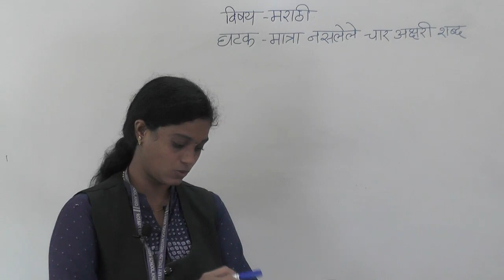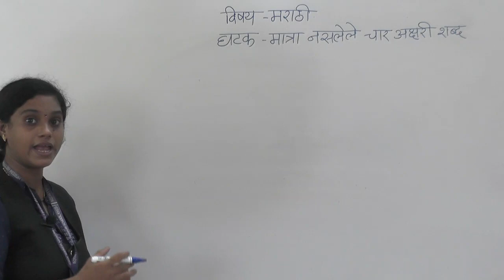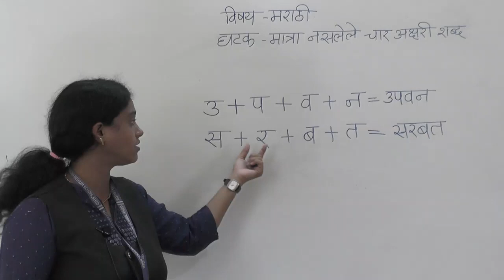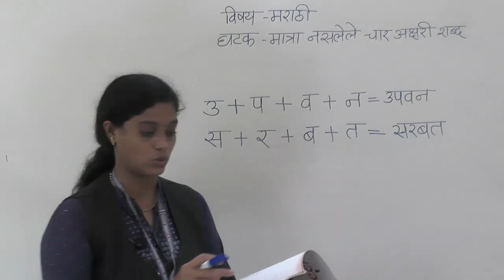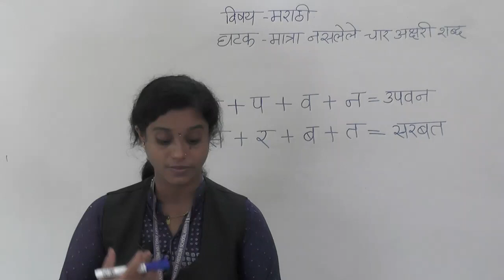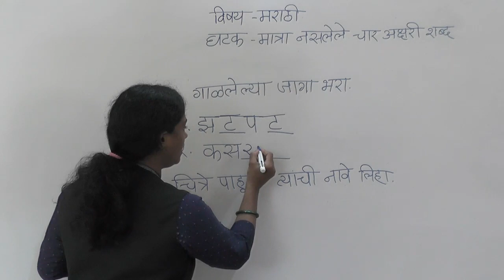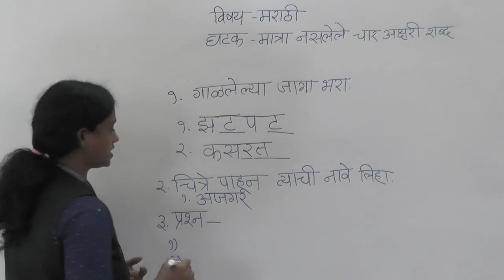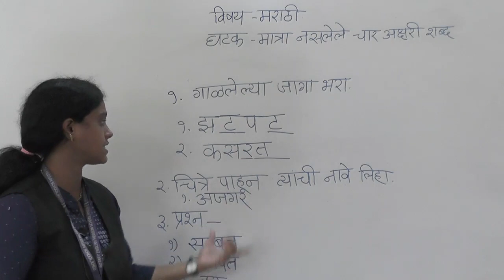CLASS - I - MARATHI - CHAR AKSHARI SHABD